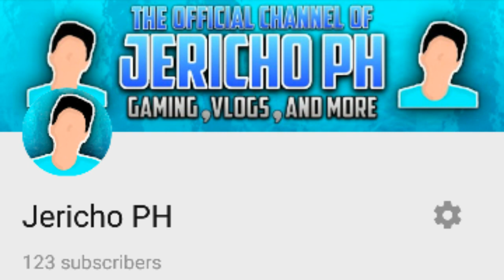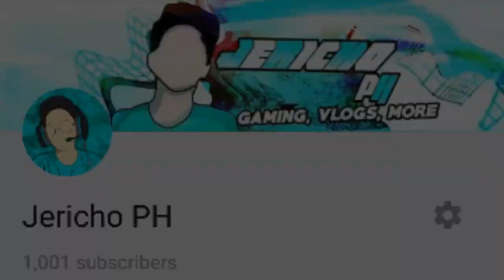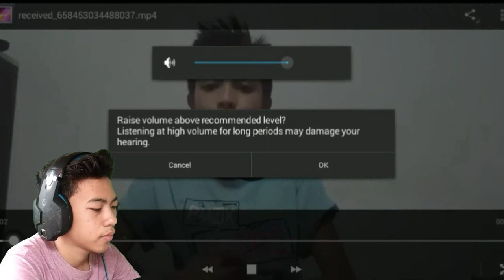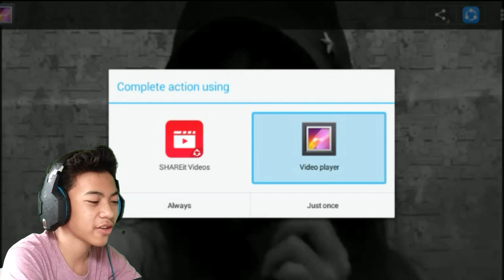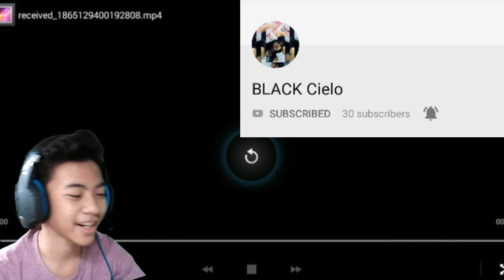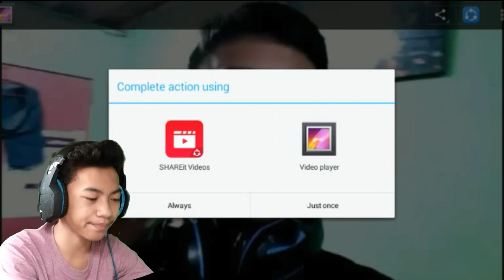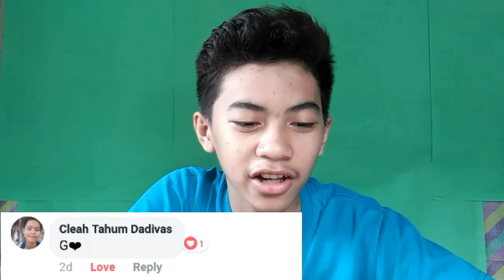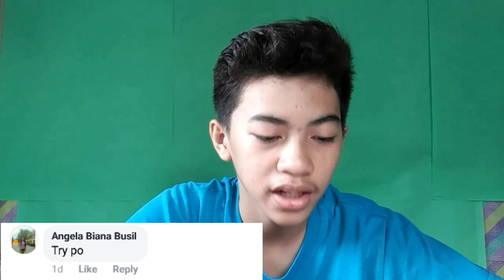(1000SUBSCRIBERS SPECIAL) Reactions And Shoutouts!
😆So Whazzup sa inyo mga ECHO💙, Jericho PH Here 😎nagbabalik na naman sa panibagong video at ngayon ay 1kSubscribers Special natin ngayun!, grabe yung reaction ko sa pag hit ng aking huge milestone! so yun panoorin mo nalng baka na shoutout ka! :D

💙SALAMAT MGA ECHOO!!!💙😊😁

▶Comment = Mag koment kayu ng feedback sa video kung  maganda o pangit!👊😄

😘💙SALAMAT, SALAMAT SA LAHAT LAHAT!😂😂😂💙